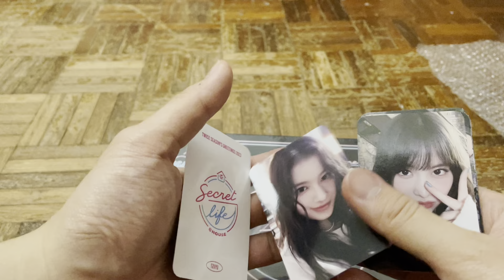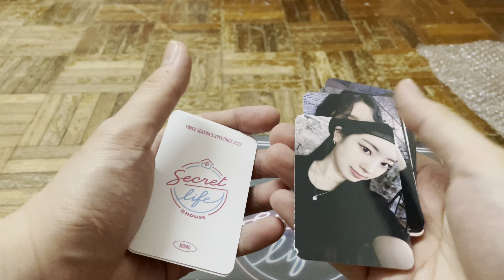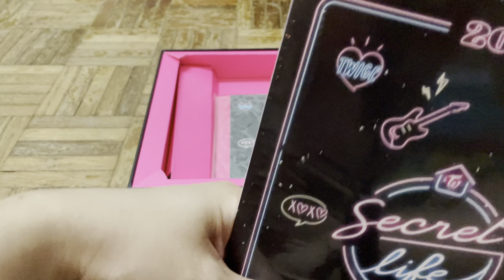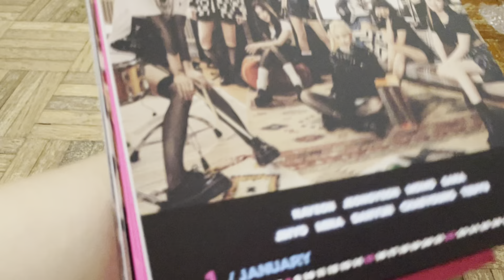TWICE’s 2023 Season Greetings Secret Life Unboxing